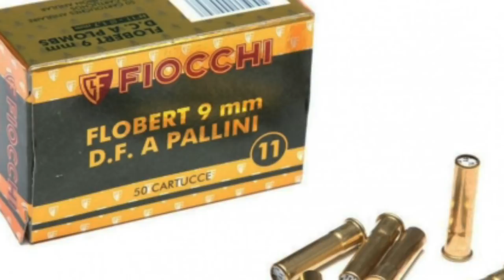3 PROIETTILI INDIRIZZATI A PAPA FRANCESCO - POCHE ORE FA PAURA al Vaticano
3 PROIETTILI INDIRIZZATI A PAPA FRANCESCO - POCHE ORE FA PAURA al Vaticano